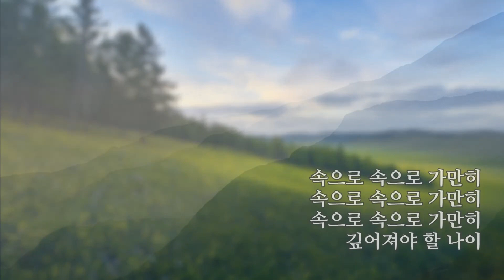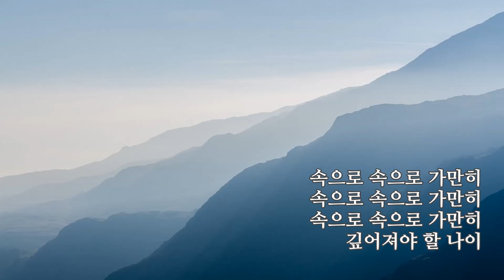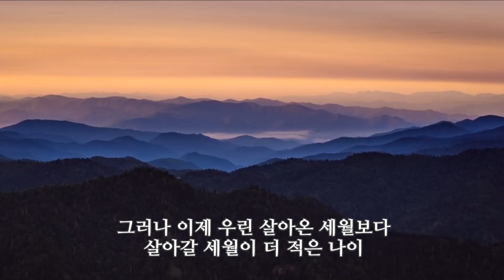오름(김재진 시 홍세영 곡) 소프라노 강혜명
한 때는 인생을 오르기 위해 사는 거라 알았네
첩첩이 첩첩이 쌓아 놓은 저 돌처럼
한 때는 인생을 그저 쌓기만 하면 되는 거라 알았네
그러나 이제 우린 살아온 세월보다
살아갈 세월이 더 적은 나이
바람 속에 들꽃 피운 저 오름처럼
속으로 속으로 가만히
깊어져야 할 나이
깊어져야 할 나이 나이